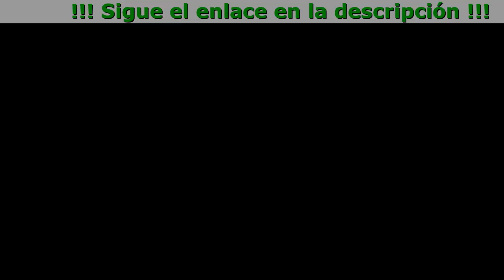Cardiol Para Que Serve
Cardiol - Cura La Hipertensión y Todos Sus Síntomas

- Restaura la elasticidad de los vasos sanguíneos
- Reduce el colesterol en la sangre
- Protege contra ataques cardíacos y derrames cerebrales
- Normaliza la presión de forma natural

3 Pasos De Acción

- Normalización
Restaura el ritmo cardíaco, la composición y la viscosidad sanguínea, reduce la hipertrofia del corazón y los vasos sanguíneos.
- Recuperación
Estabiliza la presión arterial a indicadores fisiológicos individuales.
- Protección
Previene los cambios ateroscleróticos en los vasos sanguíneos del corazón y protege contra ataques cardíacos y accidentes cerebrovasculares.

Lo Que Obtendrá Después Del Curso Medicinal

- Vasos sanguíneos sanos
- Aumento del vigor
- Inmunidad reforzada
- Sueño profundo
- Presión normal

Comentarios De Nuestros Clientes

Anna, 42 años
«Magnífico medicamento. Durante casi 4 años, mi presión se elevaba. A veces la podía soportar, pero a veces daba mucho miedo que algún vaso sanguíneo explotara. Naturalmente, acudí a los médicos y tomé diferentes tipos de pastillas. Pero cuando dejaba de ingerirlas todo regresaba. Cuando comencé a tomar Cardiol, la presión dejó de molestarme totalmente. El curso lo pasé en primavera, durante todo el verano y el otoño mi presión no se elevó ni una sola vez.»

Rafael, 57 años
«Mi presión daba altibajos varias veces al día, ya no sabía cómo estabilizarla. Seguramente que habré probado todo lo que tiene una farmacia. Finalmente encontré a Cardiol, y ya no presencio ningún altibajo de presión. Por fin, pude descansar tranquilamente y vivir una vida plena.»